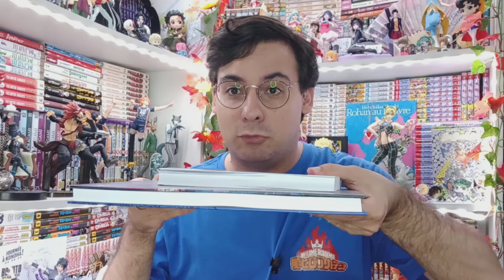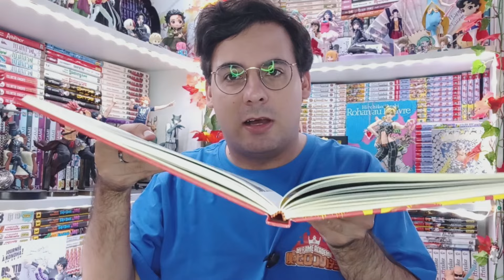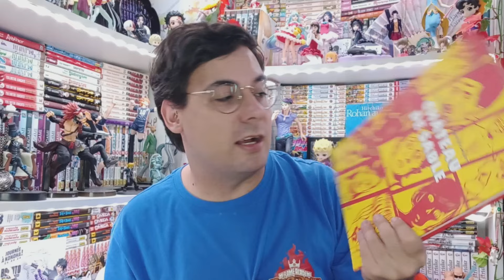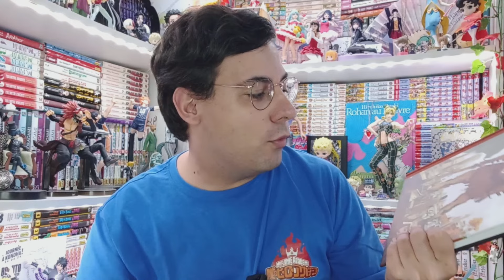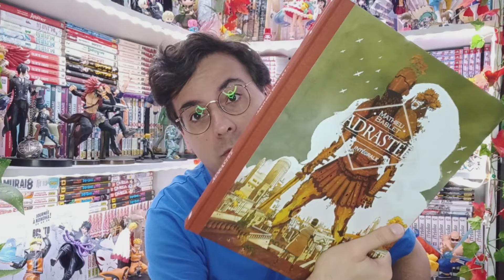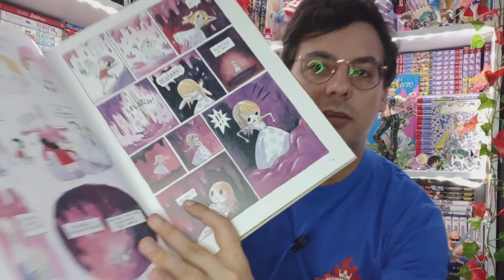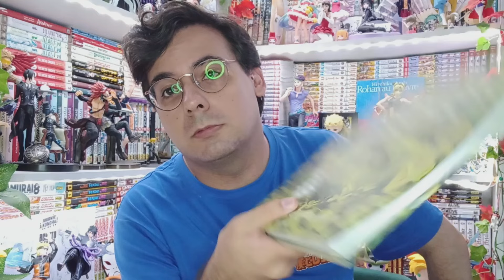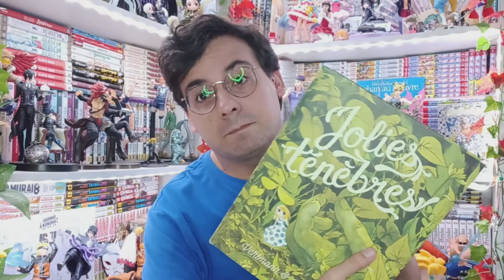Les reco' de Thomas (BD16) #1 - 3 BD très différentes !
Graou les gens ! ^w^ Aujourd'hui on se retrouve pour découvrir des recommandations BD de Thomas de la librairie BD16. Merci beaucoup d'avoir pris le temps de me faire cette sélection.